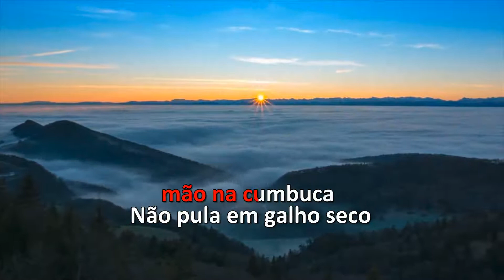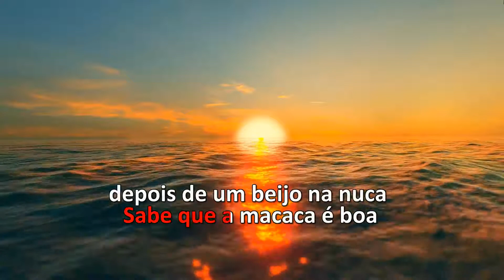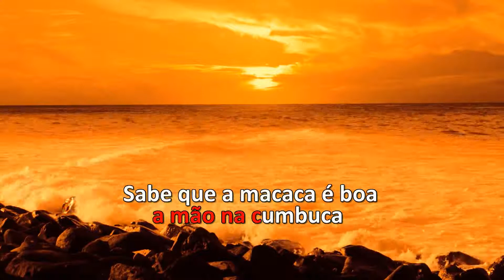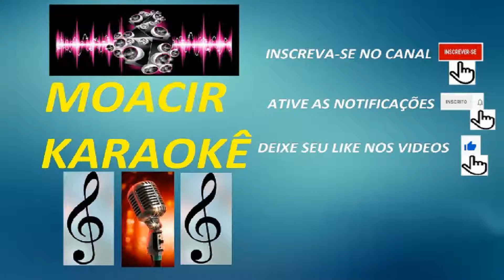Karaoke - Robério - Macaco Velho (Forró)